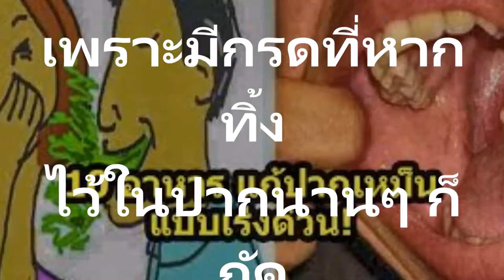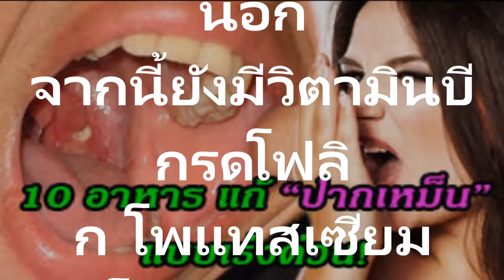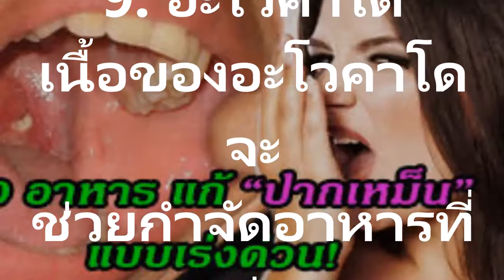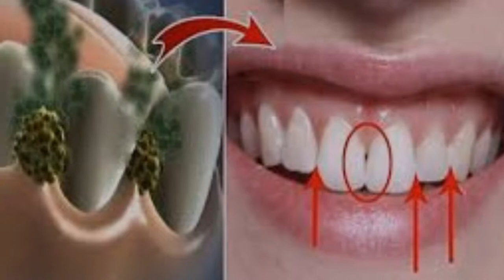10 อาหาร แก้ ปากเหม็น แบบเร่งด่วน! รับรองกินแป๊บเดียว ปากหายเหม็นทันที!